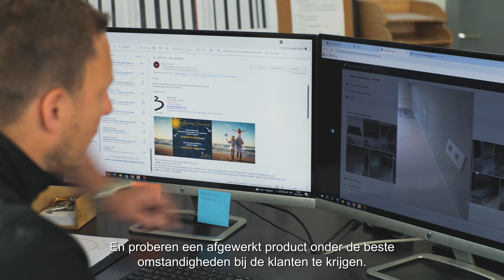Rock Masters: Bertrand Granit Inter (BEL | SUB NL) | Cosentino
Rock Masters: Bertrand Granit Inter (BEL | SUB NL)